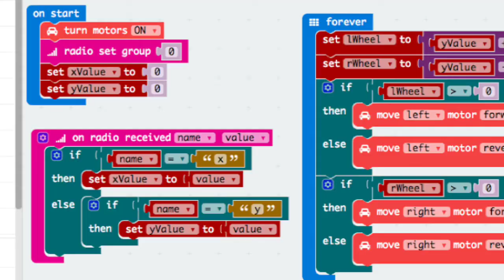Remote Controlled Micro:bot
I adapted code from huffee's great Instructable to turn my Sparkfun Micro:bot into a robot controlled with a second Micro:bit. The accelerometer in the Micro:bit makes the robot turn and go forward and back.